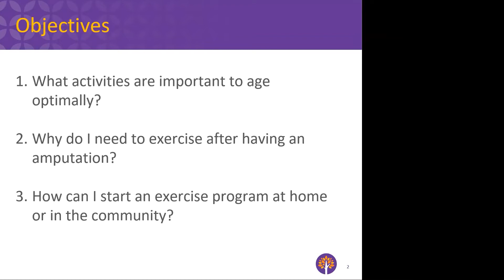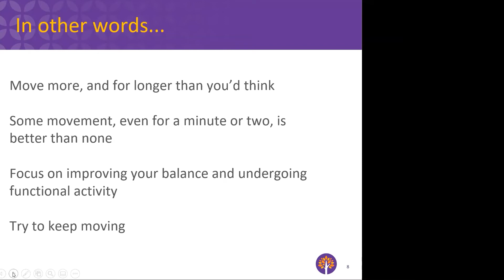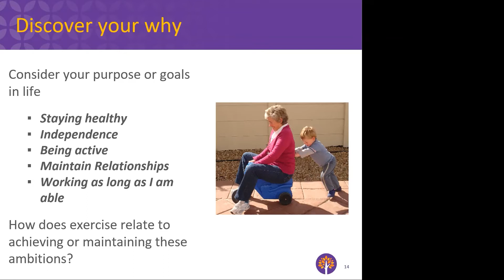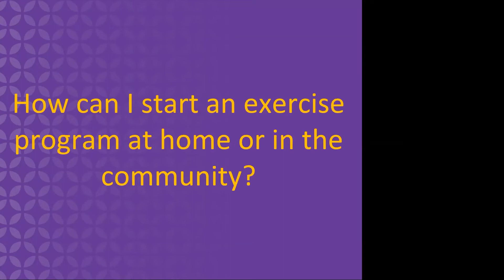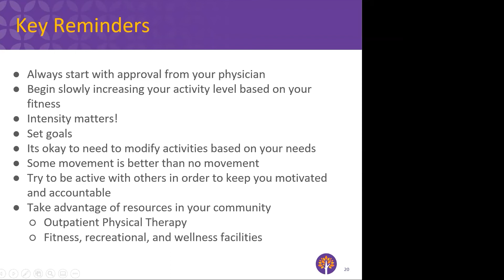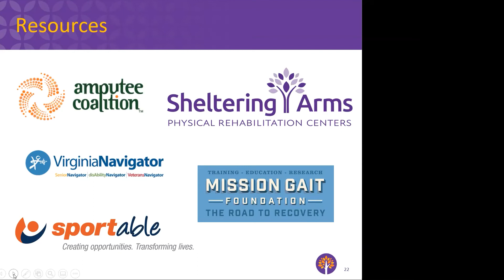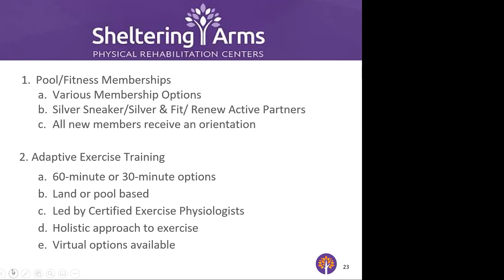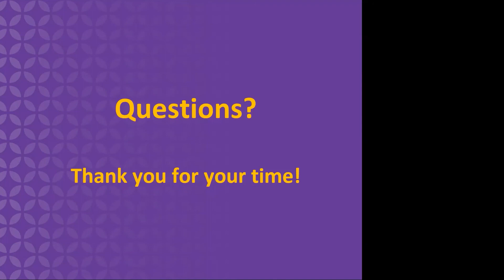Lifelong Activity After Amputation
A Virtual Event for Discharged Patients
By: Brandon Smith, PT, DPT
Board Certified Geriatric Clinical Specialist and Certified Exercise Expert for Aging Adults

Presentation Topics:
• What activities are important to age optimally?
• Why do I need to exercise post amputation?
• Strategies for implementing an exercise program in the home and community